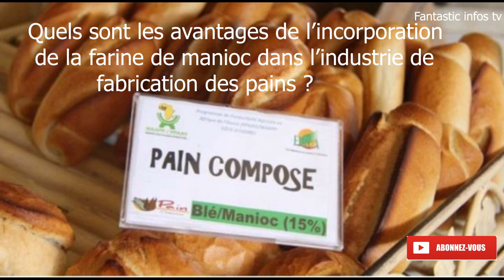Quels sont les avantages de l’incorporation de la farine de manioc dans l’industrie de fabrication d